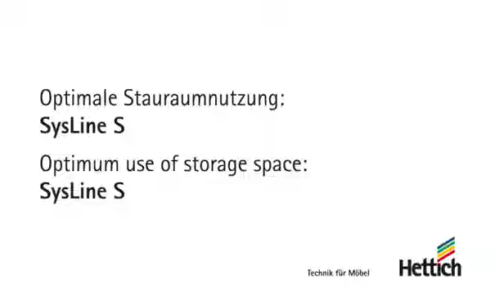Система фурнитуры для раздвижных дверей SysLine S: оптимум пространства.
Вы предъявляете высокие требования к функциональности и качеству? Тогда система фурнитуры для раздвижных дверей SysLine S станет идеальным решением. Она позволяет открывать раздвижные двери весом до 15 кг легким касанием и оптимально задействовать свободное пространство. Дополнительный уровень комфорта обеспечивает демпфер Silent System: высококачественное решение, полностью скрытое от глаз. Самый изысканный дизайн. Системе не нужен нижний профиль, что обеспечивает аккуратный внешний вид и удобный доступ к содержимому шкафа.